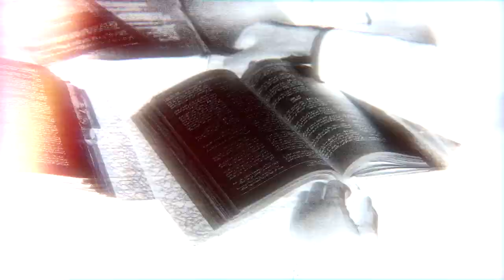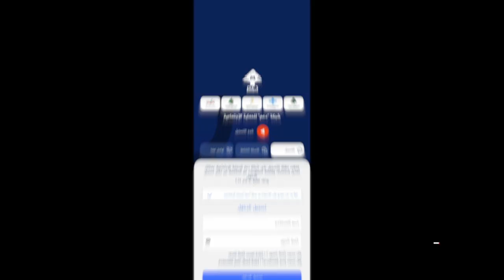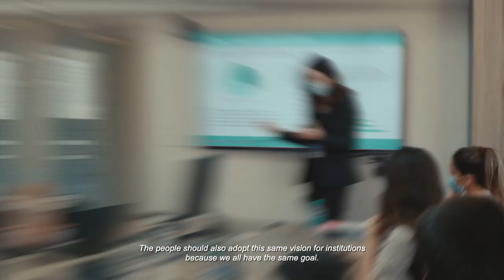IMPACT : eGovernance for a public sector in crisis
IMPACT - منصة التفتيش المركزي